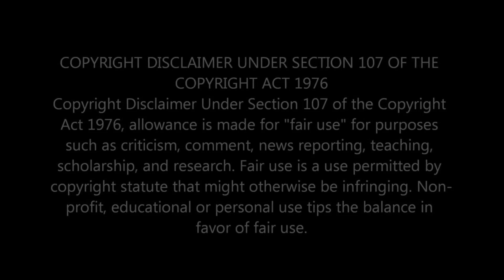FIRST TIME LISTENING TO QUEEN & GEORGE MICHAEL - SOMEBODY TO LOVE [FIRST TIME REACTION]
In this video, I'm sharing my first time listening to and reacting to QUEEN AND GEORGE MICHAEL's song 'SOMEBODY TO LOVE'.

                                 Greater Accra,Ghana.